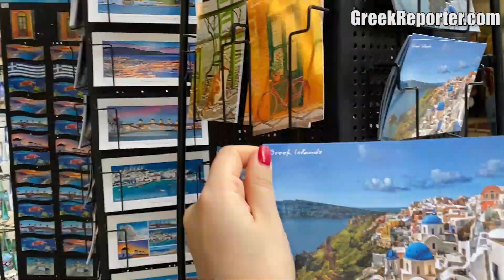Ten Best Souvenirs from Athens, Greece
- The 10 most popular Greek souvenirs tourists buy in Greece! What would you choose? Full story